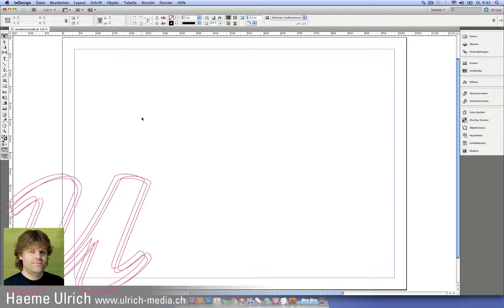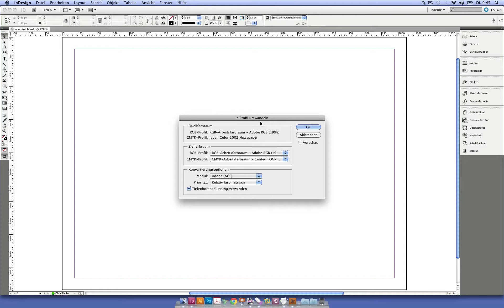Welche ICC-Profile sind meinen Dokumenten zugewiesen?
Mit diesem Trick sehen Sie, welche ICC-Profile Ihrer InDesign-Datei zugewiesen sind.